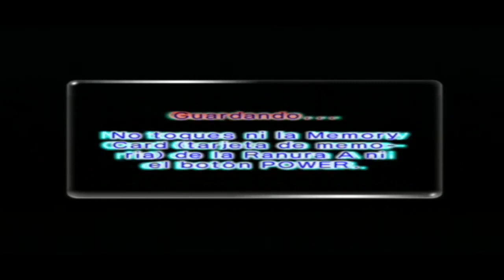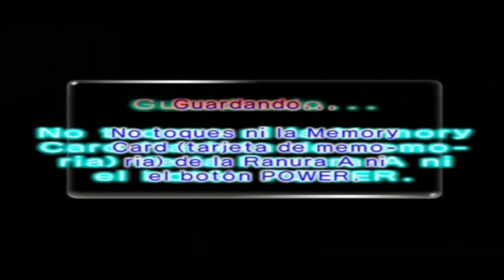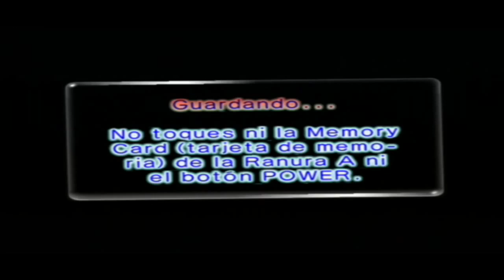Walkthrough - Pikmin 2 - #15